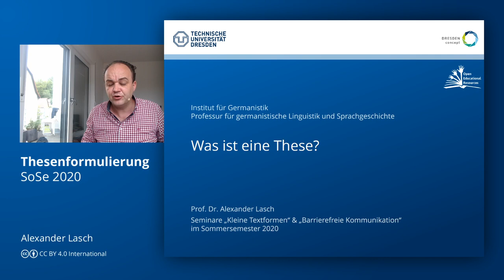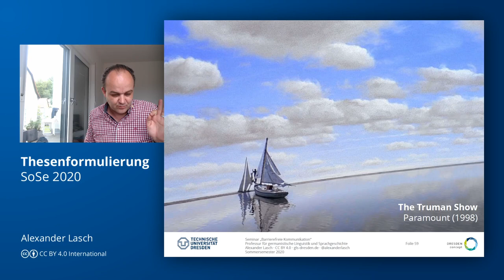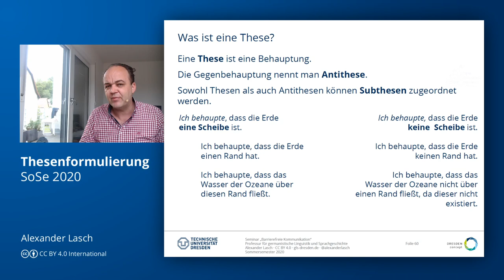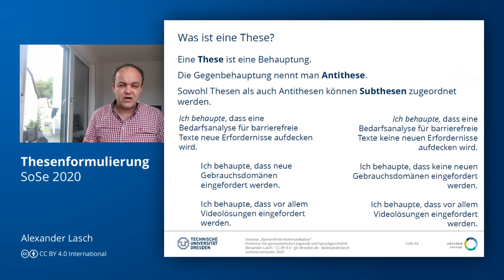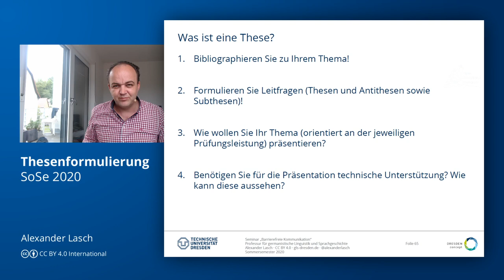Thesenformulierung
Inputvideo zur Formulierung von Thesen (und Antithesen) zur Validierung (Verifizierung/Falsifizierung) in wissenschaftlichen Arbeiten.